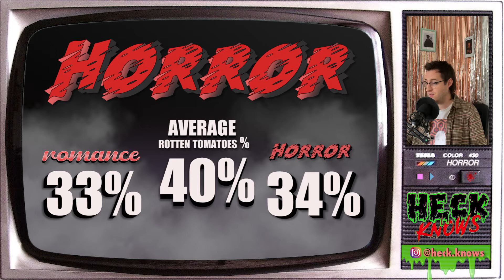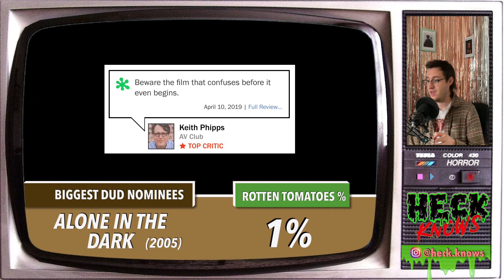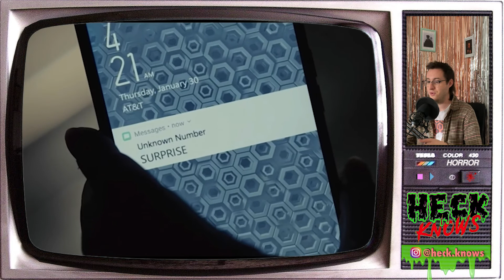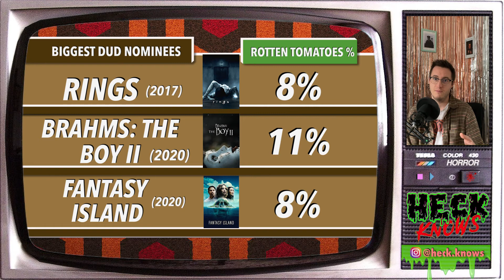HECK KNOWS HORROR - The Dud Series Episode 2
Welcome back to Heck Knows, in this second episode we're talkin' HORROR!
Find out which spooky flicks to watch this Halloween, or more importantly which ones to avoid as we crown a champion of trash horror with the title of the biggest dud.
Special thanks again to CLUELET for the into and outro music, check him out on Spotify for some sweet sweet electronic jams.